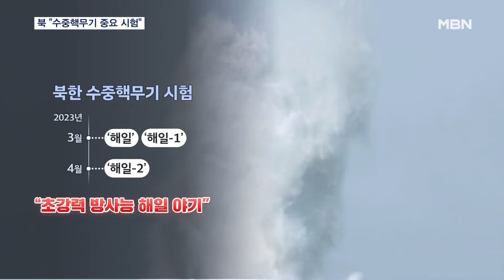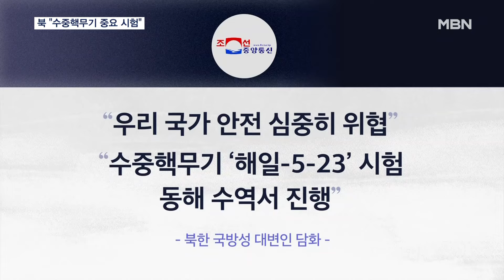북 "동해서 수중핵무기체계 중요 시험"…한미일 해상훈련 비난 [MBN 뉴스7]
【 앵커멘트 】
  북한이 연이은 포 사격으로 한반도 긴장감을 고조시키더니 이번에는 수중 도발을 준비하고 있는 걸까요?
  지난해부터 시험을 진행한 핵무인수중공격정 '해일'의 개량종으로 보이는 수중핵무기 중요 시험을 동해에서 했다고 밝힌 건데요.
  최근 진행된 한미일의 연합 해상훈련에 대한 반발로 풀이됩니다.
  권용범 기자가 보도합니다.

【 기자 】
  지난해 4월 북한이 수중전략무기체계 시험에 성공했다며 공개한 핵무인수중공격정, 이른바 수중핵어뢰로 알려진 '해일'입니다.

 지난해 3월부터 총 세 차례에 걸쳐 시험을 진행했는데, 초강력 방사능 해일로 적의 주요 군사항구를 파괴하는 게 임무입니다.

▶ 인터뷰 : 조선중앙TV (지난해 4월)
- "진화되는 적의 각종 군사적 행동을 억제하고 위협을 제거하며 우리 무력의 우세한 군사적 잠재력으로 될 것입니다."

 북한 국방성 대변인은 담화를 통해 한미일의 연합 해상훈련을 국가 안전을 심중히 위협하는 행위로 규정했습니다.

  그러면서 이 '해일'의 개량종으로 추정되는 수중핵무기체계의 중요 시험을 동해에서 진행했다고 밝혔습니다.

  다만, 사진과 항로, 잠항 시간 등은 공개하지 않았습니다.

  훈련에 참가한 미국 항공모함 칼빈슨함 등을 겨냥한 위협이지만 실시간 추적 능력 등 기술 수준은 아직 떨어진다는 분석입니다.

▶ 인터뷰(☎) : 신종우 / 한국국방안보포럼 사무국장
- "'해일' 안에 탑재된 수중항법장치로 해서 목표를 타격하는 건데 실제로 항모 전단을 타격하기는 어려울 것으로 보여집니다."

  군 관계자는 북한이 실제 시험을 진행했는지 확인이 필요하다며 도발 가능성 등을 예의주시하고 있다고 전했습니다.

  영상취재 : 이재기 기자
  영상편집 : 김경준
  그래픽 : 이새봄